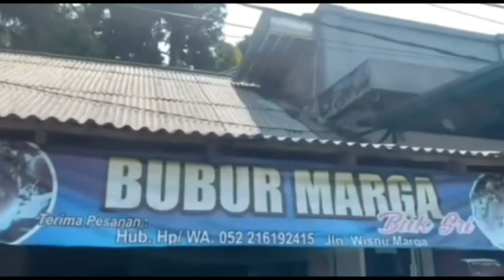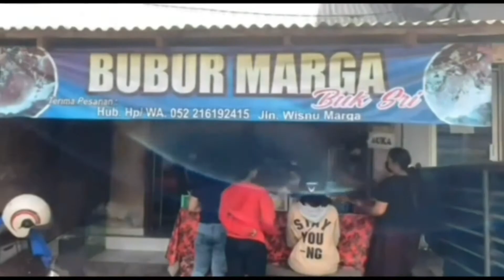PENTINGNYA PEMASARAN DIGITAL PADA UMKM GUNA PERCEPATAN PEMULIHAN EKONOMI MASYARAKAT DESA MARGA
Pandemi Covid-19 memiliki dampak yang cukup signifikan terhadap perekonomian masyarakat. Pada era new normal saat ini aktivitas masyarakat mulai  dibuka secara bertahap demi mempercepat pemulihan ekonomi di era new normal ini, tak terkecuali masyarakat di Desa Marga, Tabanan. Desa Marga merupakan bagian dari Kecamatan Marga, merupakan ibu kota kecamatan karena pusat pemerintahan kecamatan ada di wilayah desa Marga . Jarak menuju kecamatan Marga berjarak 1 km, menuju pusat kabupaten Tabanan 11 Km dan 25 Km menuju ibukota provinsi Bali.
Masyarakat Desa Marga umumnya memiliki mata pencaharian sebagai petani serta mengelola perkebunan, namun tidak sedikit pula masyarakatnya yang menjadi pelaku UMKM di bidang kuliner. Tujuan program pengabdian ini adalah merancang strategi pemasaran yang tepat untuk mempromosikan UMKM yang ada di Desa Marga.
Berdasarkan hasil observasi awal tersebut perlu adanya peran dari kaum muda untuk mensosialisasikan dan membantu desa demi berkembangnya UMKM ini. Dalam pelaksanaannya, dilakukan beberapa program kegiatan yang melibatkan 30 orang mahasiswa KKN serta peran aktif masyarakat khususnya pengurus Desa Kesiman Kertalangu. Program pertama adalah memberikan bantuan ide dan gagasan untuk melengkapi strategi pemasaran UMKM. Pada program ini mahasiswa KKN berperan aktif dan diikuti oleh beberapa pengurus desa. Hasilnya adalah antusiasme yang cukup tinggi dari para peserta sehingga tidak ada kendala dalam kegiatan ini. Mahasiswa KKN terjun langsung dan berperan aktif dalam pelaksanaan kegiatan ini. Mahasiswa membuatkan akun instagram dan mempromosikan langsung tentang usaha kuliner ini di media social tersebut. Kegiatan ini berlangsung dari tanggal 23 Februari 2022 hingga 28 Maret 2022. Alokasi dana yang direncanakan untuk membiayai program pembinaan strategi pemasaran ini adalah Rp 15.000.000. Manfaat yang diperoleh dari adanya kegiatan ini adalah (1) Pengenalan usaha kuliner masyarakat Desa Marga kepada masyarakat luas (2) Peningkatan produktivitas pelaku UMKM di Desa Marga